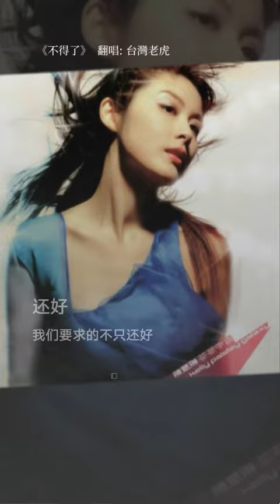虎哥唱 不得了 ( 陳慧琳 )